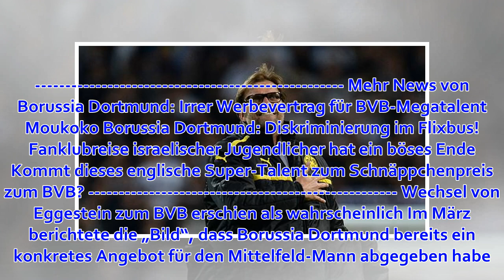Borussia Dortmund: Dieser angebliche Wunschkandidat verlängert überraschend bei seinem Verein!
Dortmund. Wen wird Borussia Dortmund in der neuen Saison verpflichten? Schon seit Monaten gibt es zahlreiche Spekulationen. Maximilian Eggestein bleibt bei Werder Bremen Jetzt ist klar: Ein Fußballer, der als Wunschkandidat gehandelt wurde, kommt definitiv...